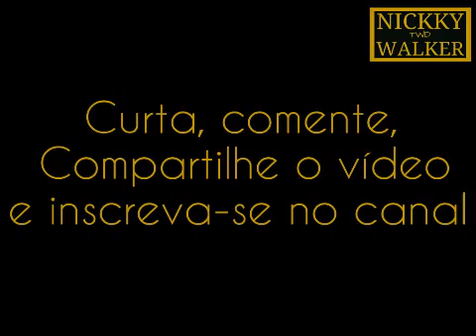VOLTA DE TWD NA FOX | FOTOS PRÉVIAS #02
The walking dead 6x9 volta domingo às 00:15 Legendado
Dublado na segunda às 22:30 na Fox.